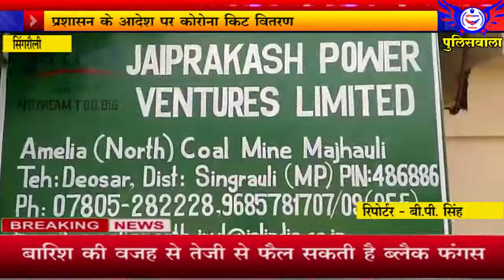प्रशासन के आदेश पर कोरोना किट वितरण - 22 मई